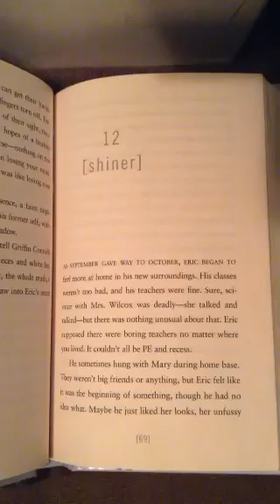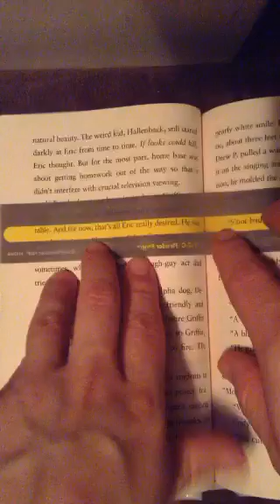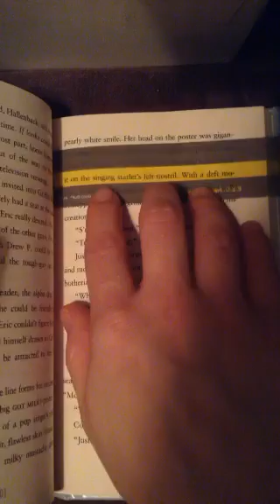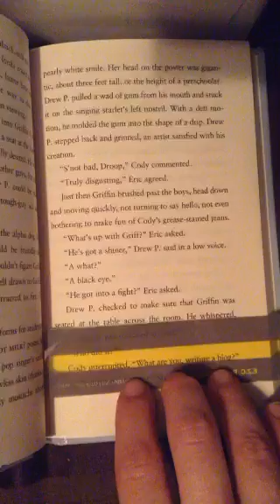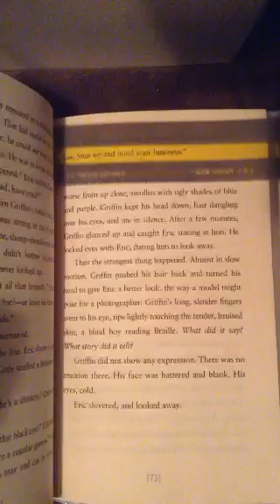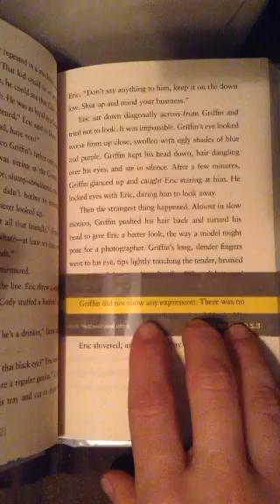Bystander by James Preller Chapter 12: Shiner